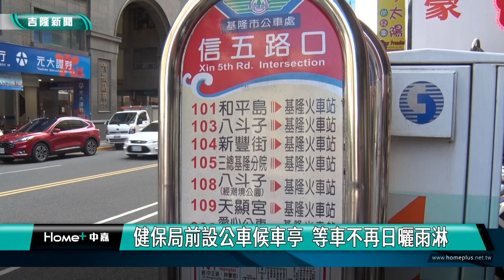健保局｜公車候車亭｜健保局前設公車候車亭 民眾不再日曬雨淋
(中嘉吉隆新聞 記者黃紹銘/基隆報導) 公車站沒有候車亭，夏天及冬天雨季來，考驗候車民眾耐心，中正區義一路95號健保局這一站，民眾候車使用率高，長年都沒有天氣越來越熱，民眾等公車相當辛苦，市議員藍敏煌及里長林政宏爭取設置候車亭，希望讓民眾不用在風吹日曬。
民眾站在人行道上，一旁就是公車站牌，等公車民眾，不管是夏天還是冬天雨季，都要像這樣，雖然有騎樓可以暫時躲太陽，但就怕一個沒注意，就會錯過班車。
市中心義一路95號前公車站牌，是市區搭車熱點，每天都有上百位民眾搭車，不過，長期以來，這一站都沒有候車亭，民眾搭車要日曬雨淋，市議員藍敏煌爭取設置候車亭，邀集公車處等單位現勘。
這一站新式候車亭，考量空間不夠，將不會設置座椅，不過，對於民眾來說，候車不再日曬雨淋，將會更舒適。